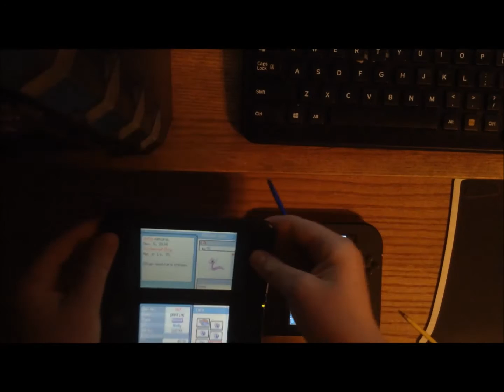[WSHC #2] Shiny Dratini Soulsilver Game Corner after ? SR's!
Ok so I had been recording for the last like 6 hours and after I went to delete the video of me not getting a shiny I misclick and don't hit record -_-. well anyway, im so happy I got this I've been hunting this off and on for the last like 4-5 months and I finally found it. And I confirmed with Brooke that it WILL count for the WSHC so i'm super happy about that. Man this description is long.